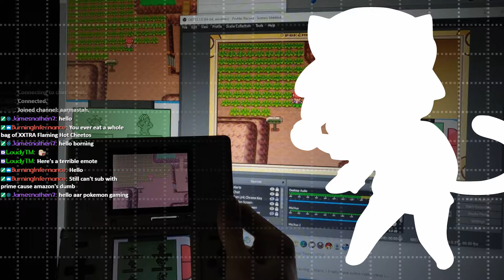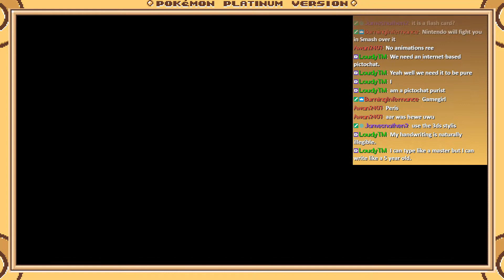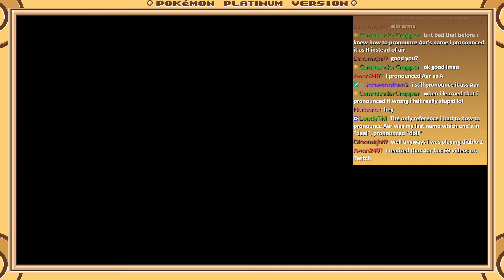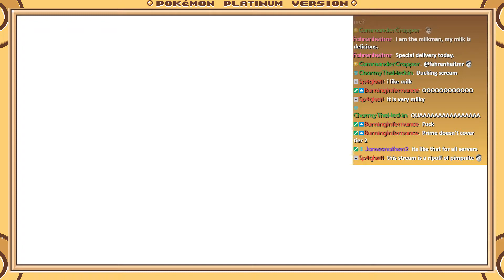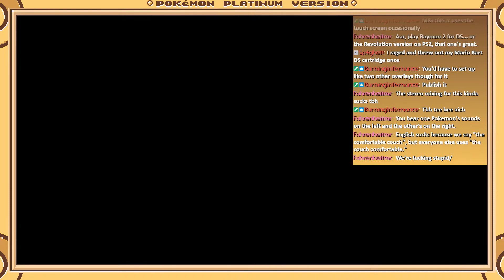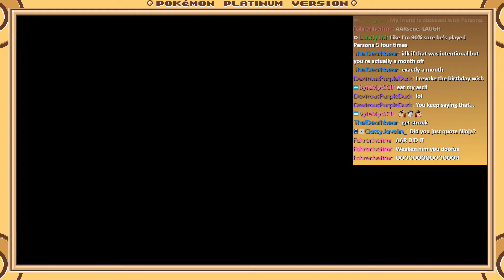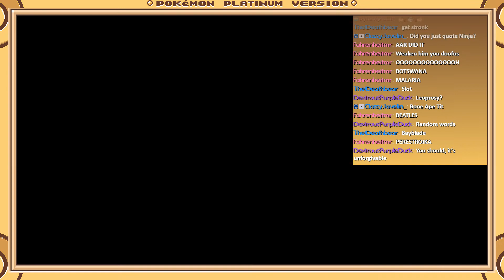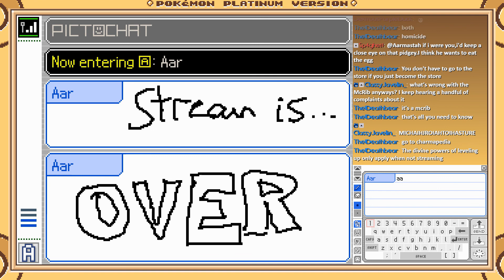Galactic Troubles (Part 14) - Pokémon Platinum Group Randomizer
In this episode, Aar uses his newly-modded DS with a Capture Board to output footage of the Pokéwalker without a camera, then defeats Roark and travels to Floaroma Town. Meanwhile, Cla discovers the magic of PokéGen and Byte starts his new adventure in Sinnoh.